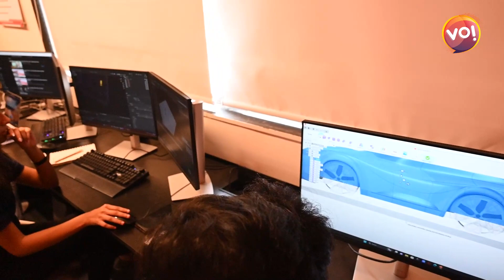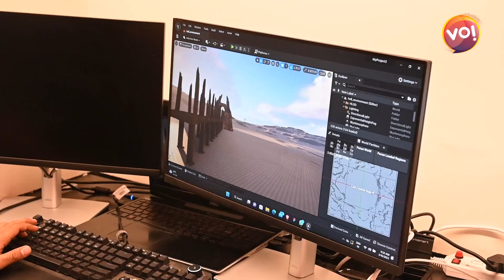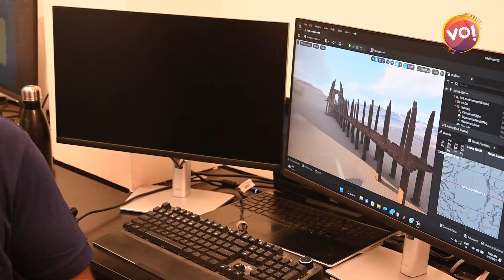Home Minister Harsh Sanghavi Launches ‘Cyber Safe Mission’ Symposium At AnantU | Vibes Of India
Anant National University (India’s first DesignX University) inaugurated the Cyber Safe Mission in collaboration with Ahmedabad Police.  Harsh Sanghavi, Home Minister (State) and MoS for Industries, Transport, Youth and Sports, inaugurated and announced the collaboration and Cyber Safe Hackathon.

The event also commemorated the opening of a new lab at AnantU-Earthlink 2372 - a dedicated lab for the advancement of AI technology and hypervisualization. The symposium marked the exchange of an MoU for the Cyber Safe Mission between the Ahmedabad Police and Anant National University. The AI facility intends to equip students with potential to identify challenges and mitigate cybercrime with futuristic technologies.

Anchor: Yuvraj Singh Mann
Camera Person: Hanif Sindhi
Video Editor: Yashvantsinh Rajput
Graphics: Dhruv Parekh